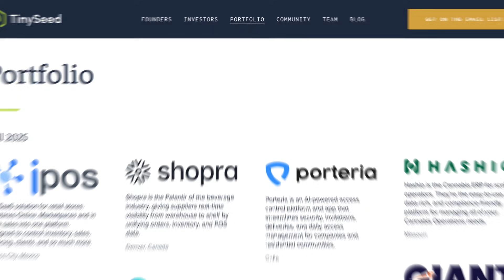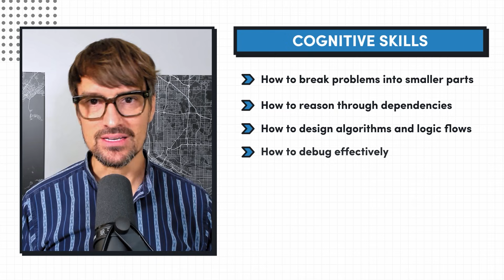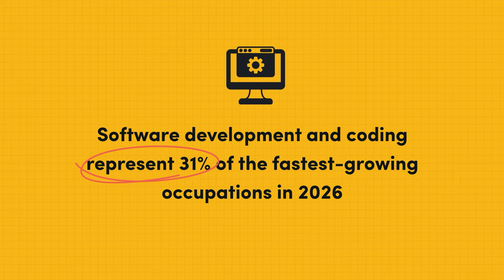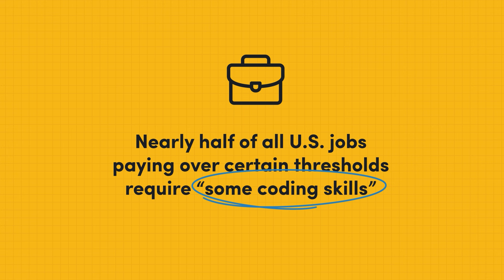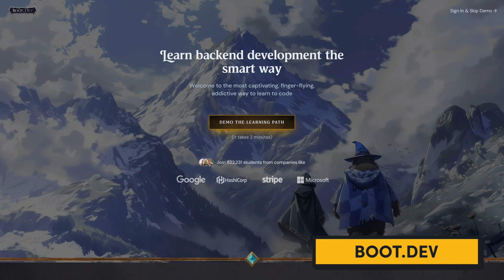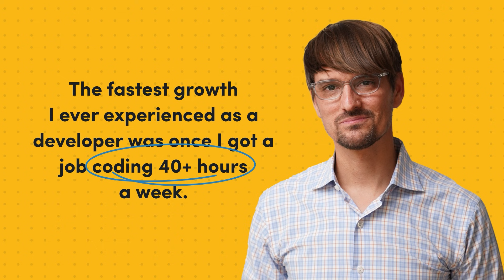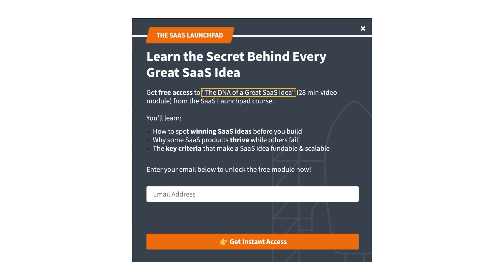Coding in 2026 is STILL a Superpower (Even with AI)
Is learning to code still worth it in 2026?

in this video, Rob Walling breaks down what’s actually happening in the industry, why coding is still one of the highest-leverage skills you can learn, and how he’d approach learning to code if he were starting from scratch today.

Welcome to MicroConf – the community for SaaS founders building real businesses. Whether you’re bootstrapped, indie-funded, or somewhere in-between, we’re here to help you launch, grow, and scale sustainably.
Since 2011, we’ve hosted 25+ events, featured nearly 200 speakers, and helped thousands of B2B SaaS founders through in-person conferences, digital gatherings, and our online community.